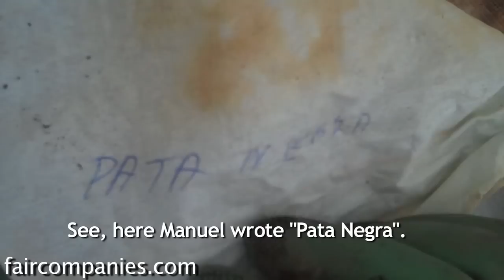Seed saving for a better tomato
The easiest way to plant your vegetables is to buy a packet of seeds, but most often those seeds are hybrids which don't stay "true to type", so you can never be sure exactly what quality of veggies will end up on your plants. An alternative: simply save the seeds of your favorite veggies- dried and in a cool place- then plant in the spring.